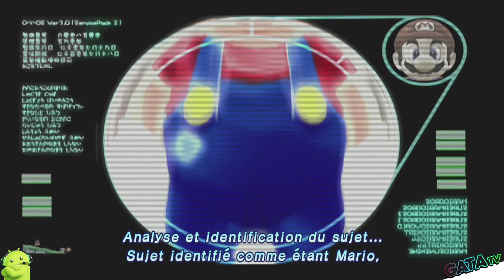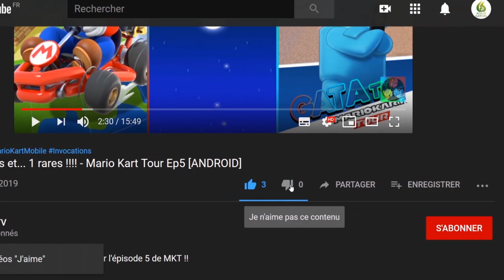🌟🌟Super Mario 3d all Stars 🌟🌟 let's play "Découverte" [SWITCH]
Bonjour à tous, on se retrouve aujourd'hui pour le test de Super Mario 3d all stars sur nintendo Switch , un portage HD de 3 grands titres Super Mario 64 disponible sur nintendo 64 , Super mario Sunshine disponible sur GameCube et pour finir Super Mario Galxy disponible sur Wii

🔻 Nouveautés et améliorations

    Ces trois jeux reviennent dans des versions optimisées pour la Nintendo Switch et avec des contrôles adaptés aux Joy-Con tirant même parti des vibrations HD ! Il est aussi possible d'utiliser les commandes par mouvements dans Super Mario Galaxy pour reproduire les commandes originelles à la télécommande Wii.**

    Redécouvrez ces aventures classiques de Mario sous un nouveau jour grâce à de nouveaux graphismes en HD et à une résolution d'image améliorée !

    Les bandes-son des trois jeux, réunissant en tout plus de 170 pistes musicales, sont également incluses. Laissez-vous bercer par les sonorités de cette large sélection où vous voulez, quand vous voulez !

Le jeu de plateformes prend une nouvelle dimension

Mario 64 marque le début des aventures de Mario en 3D ainsi que l'arrivée d'un système de contrôle qui est aujourd'hui devenu intemporel. Utilisez les nombreuses techniques de Mario pour courir, sauter ou même voler à travers les mondes que renferment les tableaux du château de la princesse Peach, et partez à la recherche des super étoiles pour contrecarrer les plans de Bowser !

Y a du soleil et des tracas

Même les héros ont droit à un peu de repos ! Mario est parti pour l'île Delfino afin de prendre quelques vacances bien méritées en compagnie de ses amis, mais en lieu et place du farniente tant attendu, notre pauvre plombier va se retrouver accusé à tort d'un terrible délit ! Avec l'aide de son nouvel acolyte J.E.T., Mario va devoir laver l'île (ainsi que son honneur) en se servant de nouvelles commandes qui font la part belle à la pression hydraulique.

Une épopée qui va vous mettre sens dessus dessous

Mario décolle pour une aventure intergalactique pour aider Harmonie et sauver la princesse Peach des terribles griffes de Bowser. Défiez la gravité et élancez-vous de planète en planète grâce aux commandes par mouvements optionnelles, ou passez un Joy-Con à un ami pour vivre cette aventure en duo !

🔸 Série : Super Mario 3d All Stars
🔸 Développeur : Nintendo EPD
🔸 Genre : Jeu de plates-formes, Offre groupée
🔸 Éditeur : Nintendo

🔹 Console : Nintendo Switch
🔹 Date de publication : 18/09/2020
🔹 Classe d'âge : 7
🔹 Manette : Manette Nintendo Switch Pro
🔹 Langues : Allemand, Anglais, Français, Japonais
🔹 Taille : 5013.00 MB

♨️ Remarque : Super Mario 3D All-Stars n'est disponible à l'achat que jusqu'au 31/03/2021. Les possesseurs du jeu garderont accès au jeu après cette date et pourront le retélécharger depuis le Nintendo eShop si le logiciel a été archivé.♨️